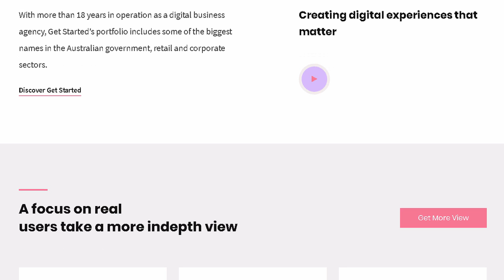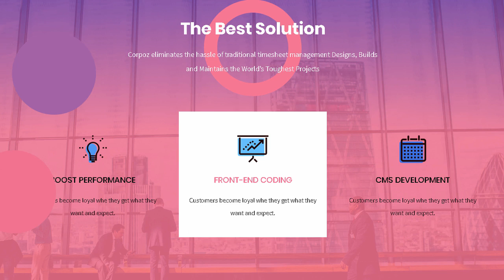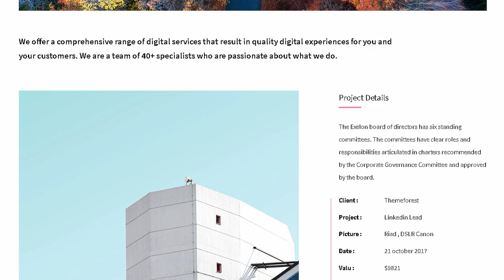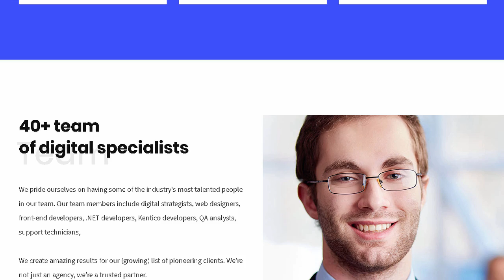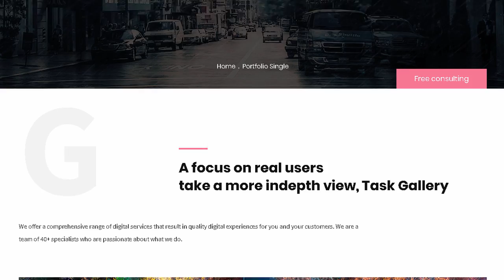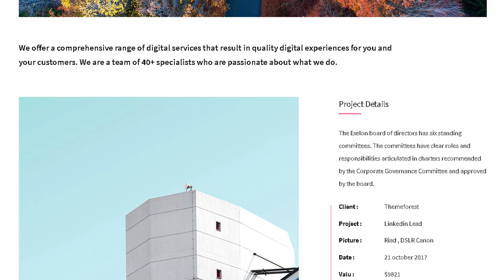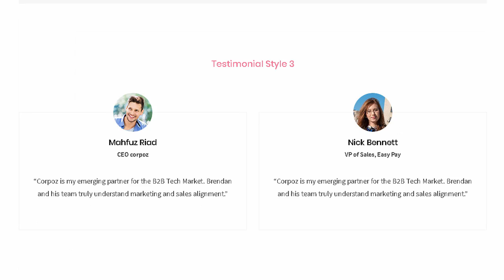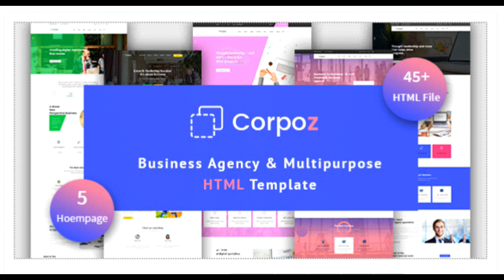Corpoz - Business Agency Multipurpose HTML Template | Themeforest Templates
Download Corpoz - Business Agency Multipurpose HTML Template | Themeforest

Corpoz &ndash; Business Agency Multipurpose HTML Template

Agency. Finance. Corporate. B2B. B2C. Oil &amp; Gas. Bank. Insurance website. You can use this beautiful template for your every need.

The Template is based on 1170 Bootstrap based design so this Template will be 100% Fluid responsive on any device. We have tested this in iMac. Macbook Pro. iPhone 7 Plus. iPad mini 2 and Samsung S8.

In addition. you are getting 46+Unique HTML files. Everything is in Documentation file so that you can change anything easily. For the firs time. We have used REAL Content so that you can change the wording easily.

Features

5 Beautifully designed Unique homepages

46+ Beautifully Designed HTML Files

Bootstrap 3.0

1170 Bootstrap Design

100% Fluid Responsive on any device

Beautiful Colors

Beautiful Google Fonts

Flexible and Customizable PHP Contact Form

5-Star Rated Author. free support Lifetime

Version 1.1

* New Homepage Added

Version 1.0

* Initial Release